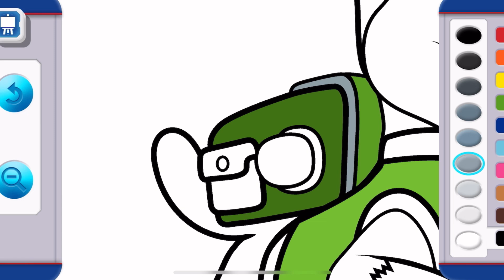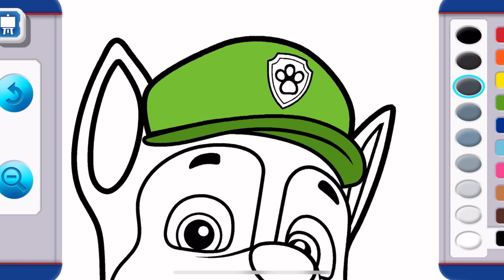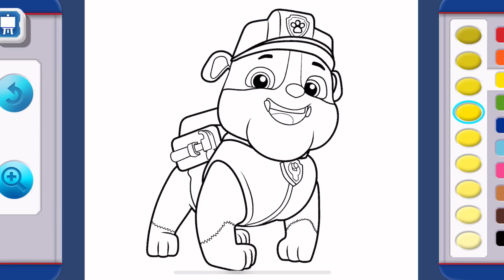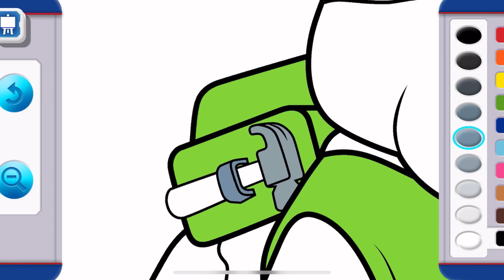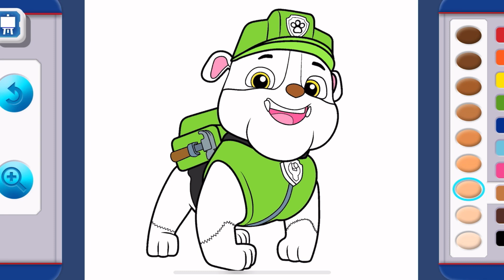😀PAW Patrol Academy: Paint with Zuma! Art Gallery! #4 Mr.Peterman HD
PAW Patrol to the Rescue! Featuring heroic missions, engaging lessons, silly games to “get the wiggles out” and real episode clips from episodes of PAW Patrol. PAW Patrol Academy offers age-appropriate, interactive adventures that capture your child’s full attention.

Learn the alphabet with Chase’s ABCs
Practice spelling and letter-writing with Rubble
Master counting and numbers with Marshall
Uncover shapes with Rocky
Explore art and coloring with Zuma
Make music with Skye
Complete challenging missions with Ryder
Hours and hours of educational playtime

Let's play a new Paw Patrol game!
Can you help me with this? Great! Let's Play with Mr. Peterman!